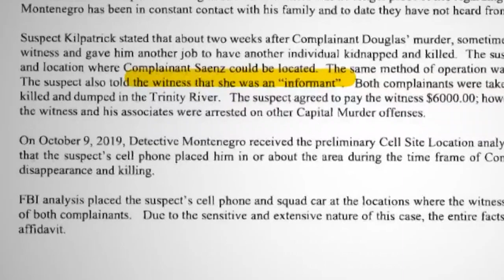Former Dallas officer released from jail; judge rules no probable cause for capital murder charges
Former Dallas police officer Bryan Riser was released from jail after a Dallas County criminal court judge ordered his release.